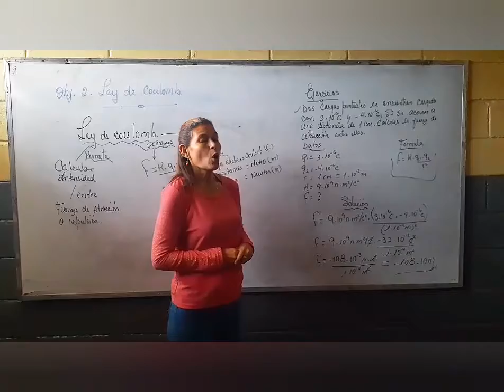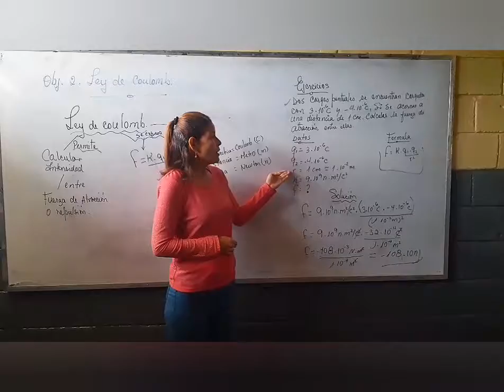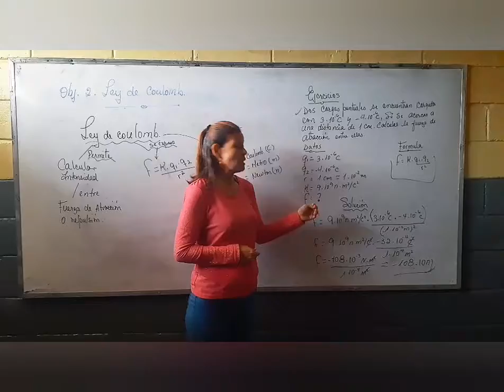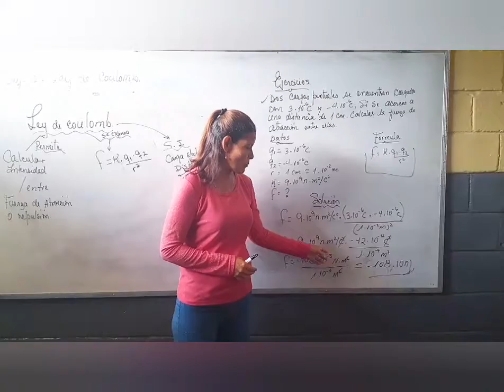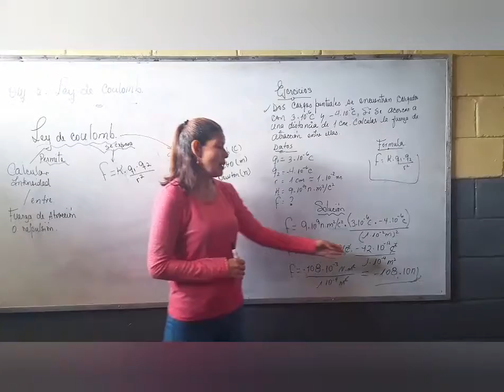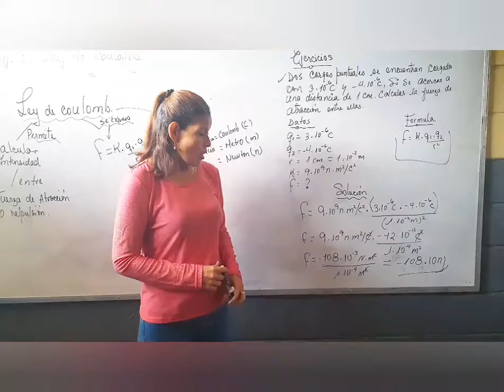física 5to año 2c 2p